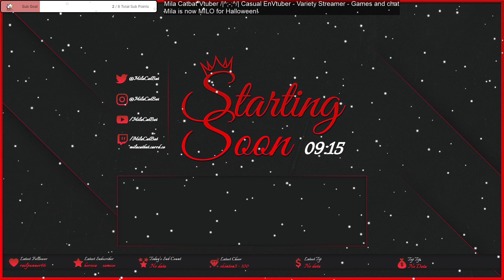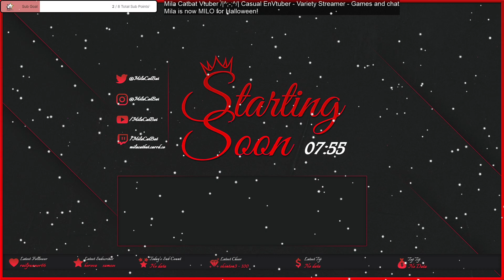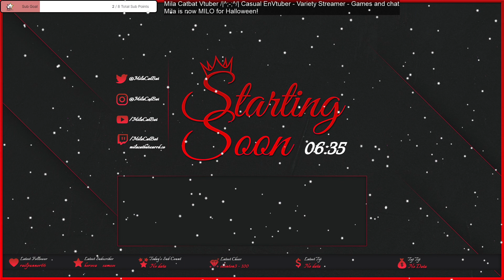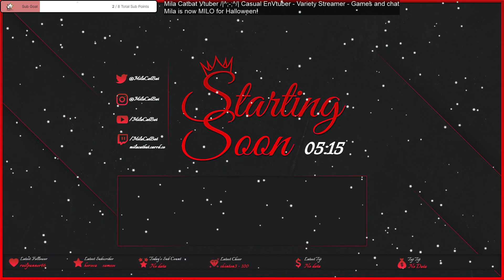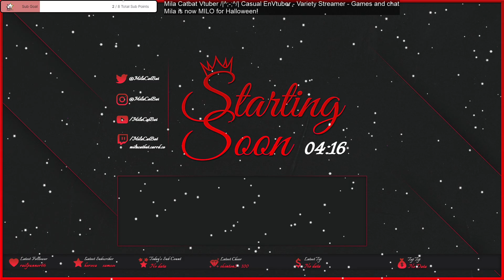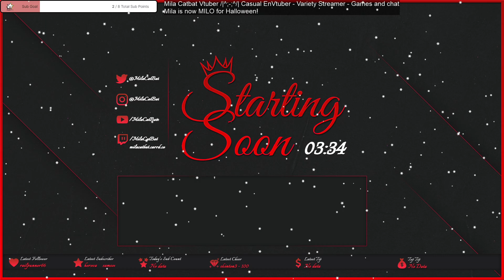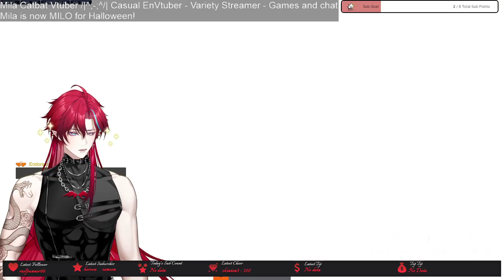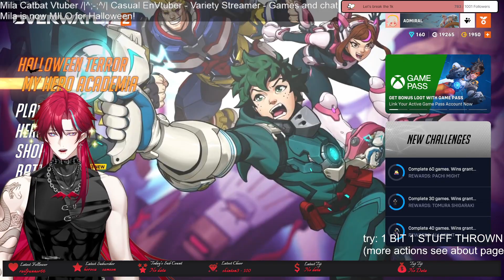Mila is Milo for Halloween fun! Casual Overwattch stream VoD - Mila Catbat Vtuber